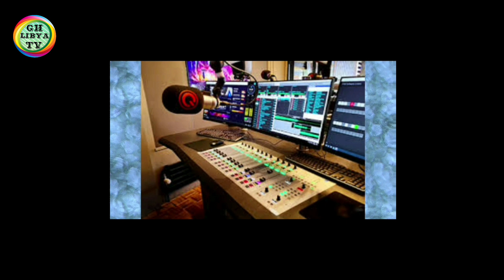POLICE IN SABRATHA ARRESTED MULTI-FOREIGNERS WHO WANTED TO GO TO EUROPE.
The Security Forces in Sabratha City on this day Saturday 9th July 2022 raided on one of the human Traffickers dens and found tens of Men,women and children ready to sail in illegal immigration to Europe.

After being arrested, there were later referred to relevant authorities to take the obligatory procedures.